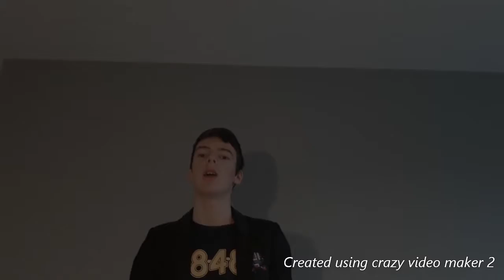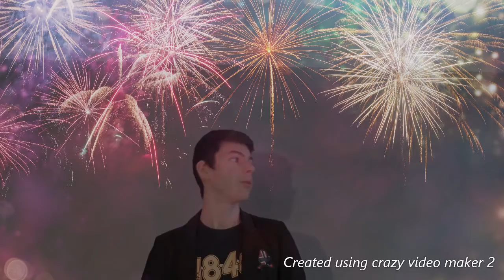MAGIE OU ILLUSION !!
Salut à tous, voici ma première "vrai" vidéo de 2021 !!
Un grand merci pour tout le soutient que vous m'avez fourni durant cette année 2020 !!
Bonne vidéo et Bonne année à tout le monde !!
Clem magie